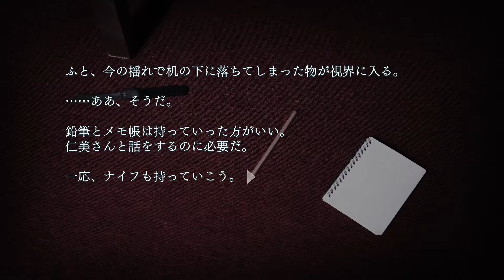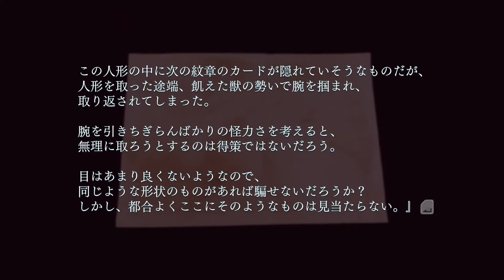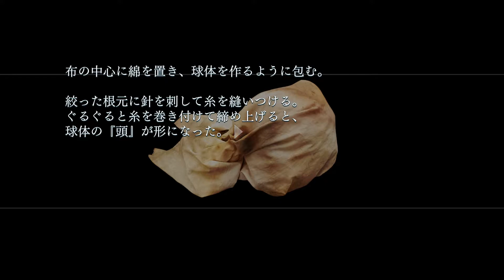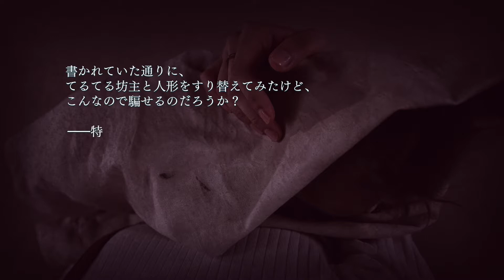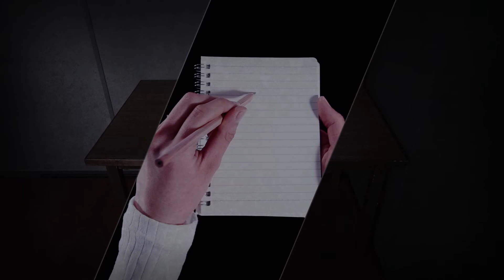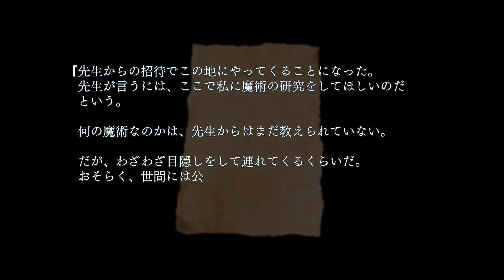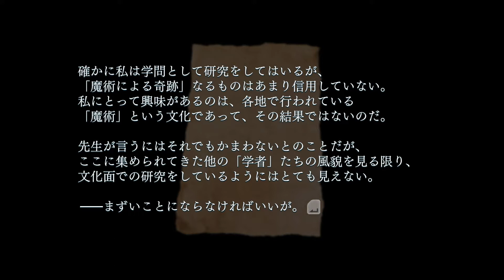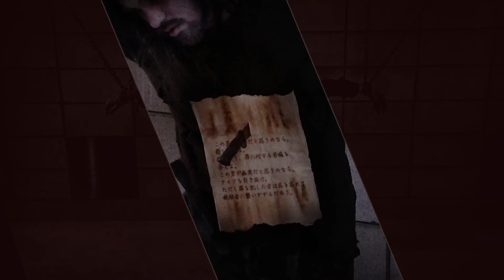#2【ホラー】クローズド・ナイトメア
【ホラー】クローズド・ナイトメア＃2のプレイ動画です(^ ^)b
この先、一体どうなるのか･･･
一緒に楽しんで頂ければ幸いです♪